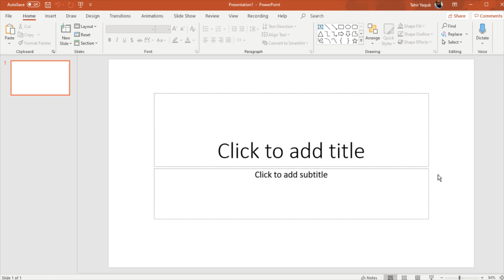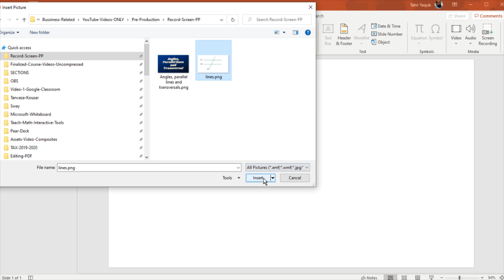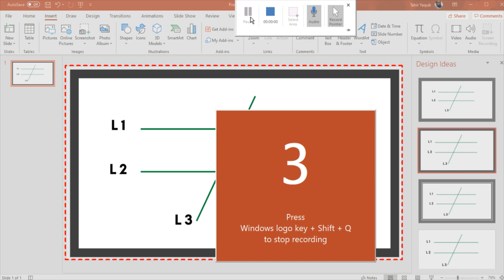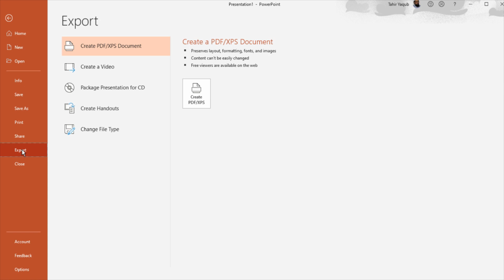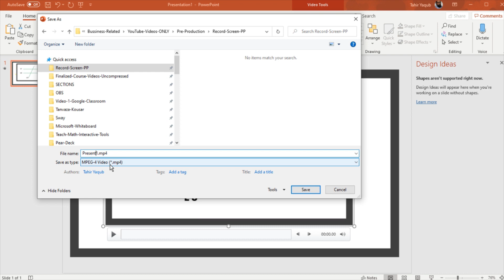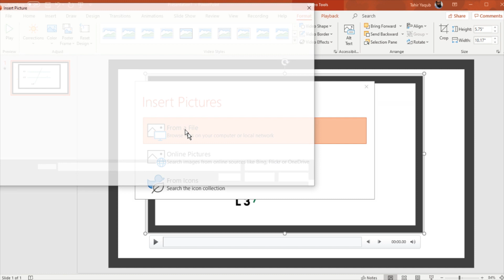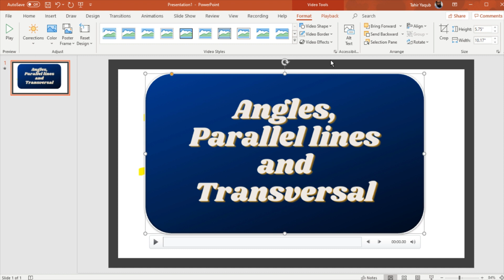How to Record Screen Using PowerPoint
In this video you will learn how to record your screen using Microsoft PowerPoint. This is one of the simplest way for recording screen capture videos. This video is very useful for online teachers who find OBS difficult to use. Only few people know that now you can record computer screen using PowerPoint application. Microsoft office apps are now freely available and you only need a Hotmail account. I will show you an example by recording a short video. I would like to encourage online teachers that whenever you  get some time, you should try making some micro learning contents or short videos for your online students or for the general public. After creating few of these micro learning videos, you will be in a position to create your online course.